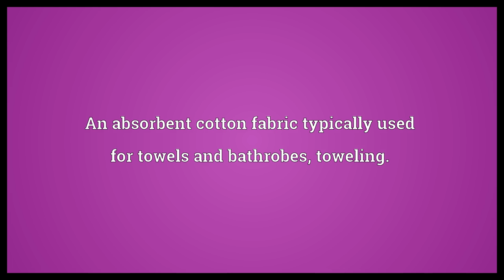Terry cloth Meaning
Video shows what terry cloth means. An absorbent cotton fabric typically used for towels and bathrobes, toweling..  Terry cloth Meaning. How to pronounce, definition audio dictionary. How to say terry cloth. Powered by MaryTTS, Wiktionary